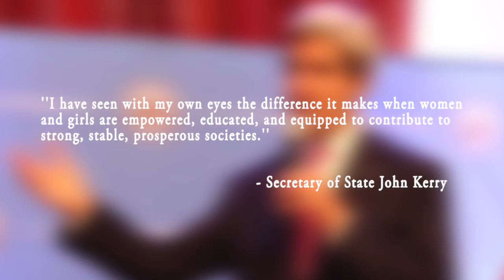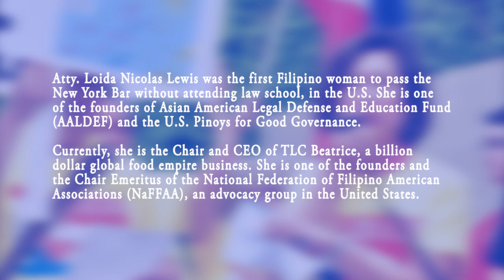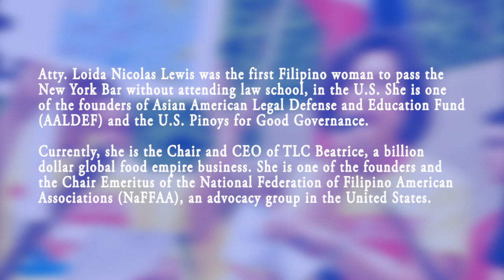Loida Lewis, Fil-Am lawyer, business icon, philanthropist, human rights advocate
Wonderwomen fight for equality. A truly remarkable woman, Loida Nicolas Lewis is a Fil-Am lawyer, business icon, philanthropist, and human rights advocate. She was the first Filipino woman to pass the New York Bar without attending law school in the U.S. Currently, Atty. Lewis heads TLC Beatrice, a billion dollar global food empire business.

Know more of her advocacy in this video, the fourth of a five-part WonderWomen series honoring the best women of today.